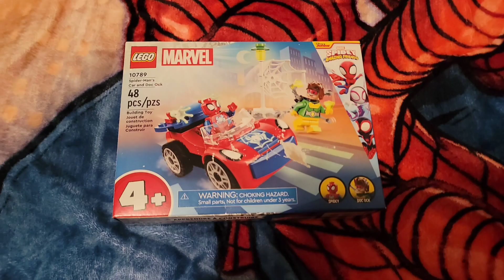Lego Marvel Spider-Man's Car And Doc Ock